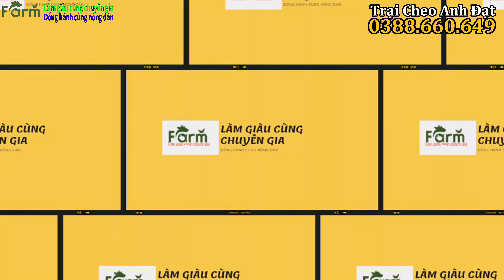Vì Sao Nên Nuôi Cheo Cheo 2024 Làm Kinh Tế - 4 Ưu Điểm Cực Tốt Khi Nuôi Con Cheo/ Trại Cheo Miền Tây